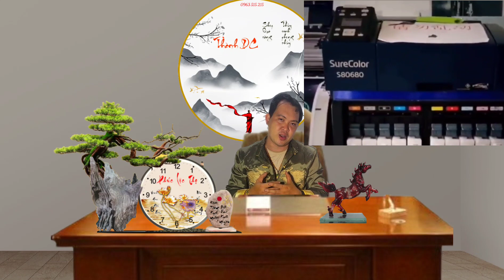Tranh tráng gương phong thủy có gì hay! tranh tráng gương hot nhất đẹp nhất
SHOP QUÀ TẶNG THỦY TINH PHONG THỦY
SHOP tự hào là đơn vị cung cấp
♦Quà tặng thủy tinh phong thủy ,
♦Thác khói trầm hương chảy ngược,
♦ Vòng trầm hương, vòng phong thủy
♦Cùng các sản phẩm phong thủy ứng dụng trưng bày.
Vị trí: Trưng bày phòng khách, văn phòng, bàn làm việc, nhà xưởng, cửa hàng, showroom, nhà hàng, khách sạn,. các hướng tốt của mệnh.
Công Năng: SHOP được nhiều công ty lớn, nhỏ, cùng các khách hàng thân thiết tin tưởng giao trọng trách thổi sinh khí vào không gian làm việc của công ty mình, nhờ sự độc đáo , thẩm mỹ cao, trẻ trung, hợp thời. Vừa đẹp mắt nhưng vẫn đảm bảo đủ công năng hoá giải sát khí tăng cường sinh khí may mắn và tính chuyên nghiệp cho một không gian đẳng cấp. Bạn muốn thay đổi không gian nhà, phòng làm việc, hoặc làm quà tặng đối tác, Hãy Shop tư vấn cách sắp xếp, bài trí và tối ưu hoá không gian làm việc cho bạn nhá.
* ĐẶT HÀNG CỦA SHOP QUÀ TẶNG THỦY TINH QUÝ KHÁCH ĐƯỢC LỢI ÍCH GÌ:
1. XƯỞNG SẢN XUẤT UY TÍN.
2. ĐÓNG GÓI KỸ TỪ XƯỞNG SẢN XUẤT
3. KIỂM TRA HÀNG HÓA KỸ ĐÚNG NHƯ ĐƠN TRƯỚC KHI CHUYỂN.
4. CÓ THỂ YÊU CẦU KIỆN GỖ.
5. THỜI GIAN GIAO HÀNG NHANH CHÓNG TỪ 5-7 NGÀY HÀNG VỀ KHO VẬN CHUYỂN, VÀ TỪ 2-3 NGÀY ĐẾN TAY KHÁCH HÀNG TÙY ĐƠN VỊ SHIPER TRONG NƯỚC. XIN CẢM ƠN QUÝ KHÁCH ĐÃ TIN TƯỞNG SHOP. HÃY NHẮN TIN SHOP ĐỂ BIẾT THÊM THÔNG TIN
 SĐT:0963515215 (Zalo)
Địa chỉ kho: 1003/2 Lò Gốm, quận 6, TP HCM
Địa chỉ cửa hàng: 16D/2T2 ấp 4B vĩnh lộc B, Bình Chánh, TP HCM
4. Xem thêm các video về âm nhạc trị liệu, thiền luân xa, yoga, sóng não, ngủ sâu tại đây
tranh tráng gương đẹp, tranh tráng gương phong thủy, tranh đẹp, tranh cao cấp, tranh 3D phong thủy, quà tặng đối tác, quà tặng phong thủy